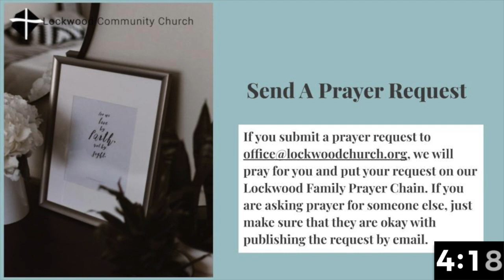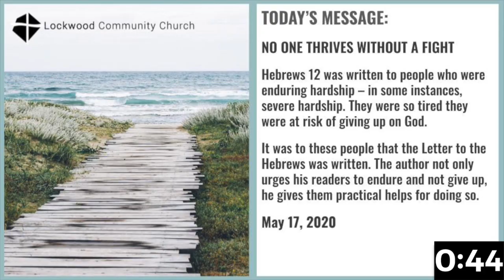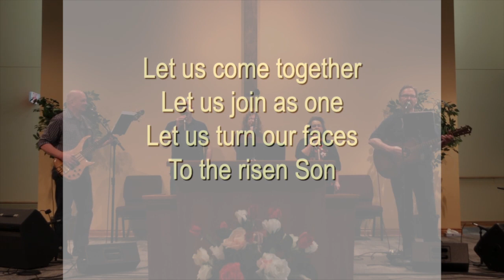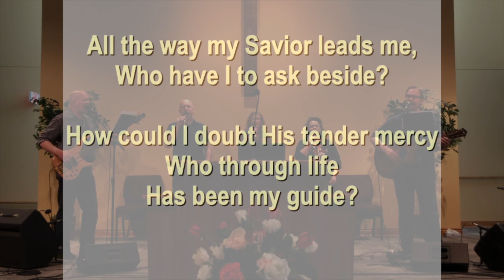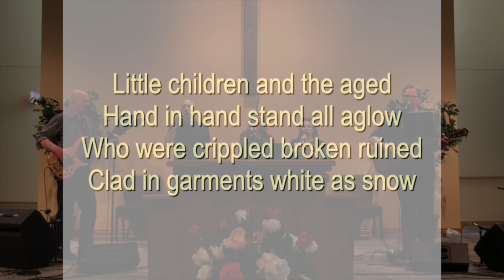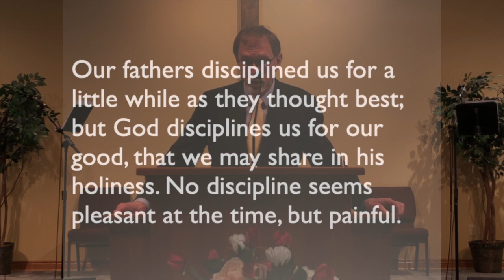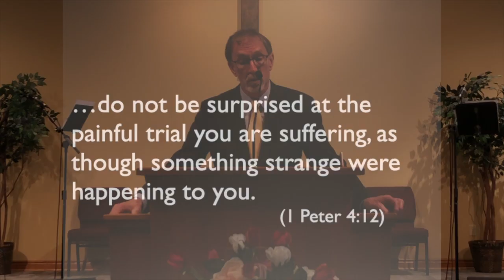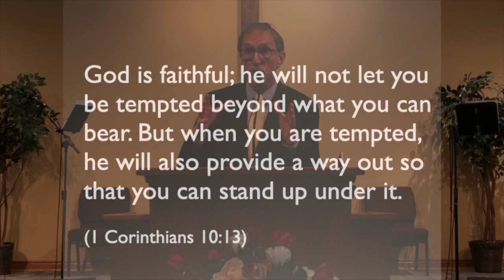Lockwood Sunday Service 5/17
Get Ready for Sunday!

If you are going through a hard time and feel like giving up, don't despair but instead join us this Sunday and know that you are not alone.

Hebrews 12 was written to people who were enduring hardship – in some instances, severe hardship. They were so tired they were at risk of giving up on God. It was to these people that the Letter to the Hebrews was written. The author not only urges his readers to endure and not give up, he gives them practical helps for doing so.

We’ll take this passage, the climax of the letter, in two parts. This week we’ll look at what a person needs to know to endure hardship well and next week we’ll look at what a person needs to do (and avoid doing) to endure and flourish.

It is a paradox: no one thrives without a fight. Unless individuals and families learn how to endure hardship, they will never flourish.

Read Hebrews 12 to Get Ready.
Hope to see you!

Shayne

CCLI #151972
Photo by Majharul Islam on Unsplash